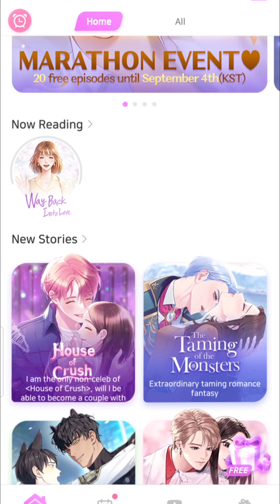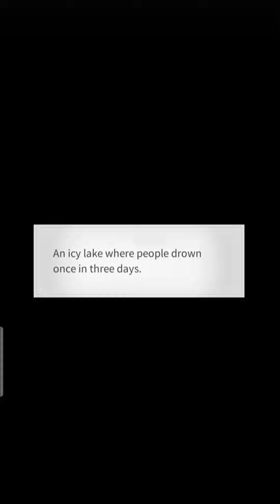SUNDAY - Story Pick - The Taming of the Monsters - Tutoring Werewolf - Part 1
Thankyou..